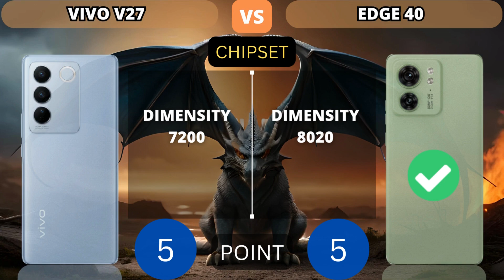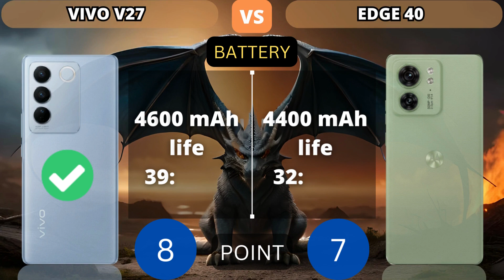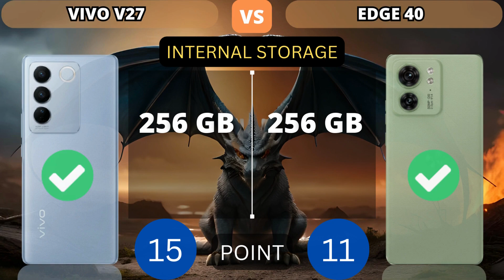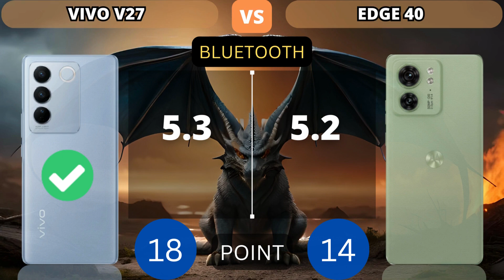Vivo V27 5G vs Motorola Edge 40 5G | PHONE COMPARISON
This video shows a comparison of specifications Vivo V27 5G vs Motorola Edge 40 5G | PHONE COMPARISON

Additional Info:
Here we compared two smartphones: the 6.78-inch Vivo V27 (with Mediatek Dimensity 7200) that was released on March 1, 2023, against the Motorola Edge 40, which is powered by MediaTek Dimensity 8020 and came out 2 months after. On this page, you will find tests, full specs, strengths, and weaknesses of each of the devices.

Reasons to consider the Vivo V27
Uses a faster type of memory: LPDDR5
Has 2 SIM card slots
More energy-efficient CPU – Mediatek Dimensity 7200
11% faster in single-core GeekBench 5 test: 884 and 794 points
Reasons to consider the Motorola Edge 40
12% better performance in AnTuTu Benchmark (682K versus 607K)
Stereo speakers